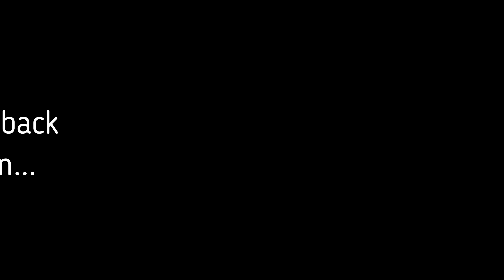Huntress l Bow - Rapier l OpenW l OPR 1vX l Arena 1v3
00:00 VIDEO
08:04 SALTY MOMENT

- Wii Theme